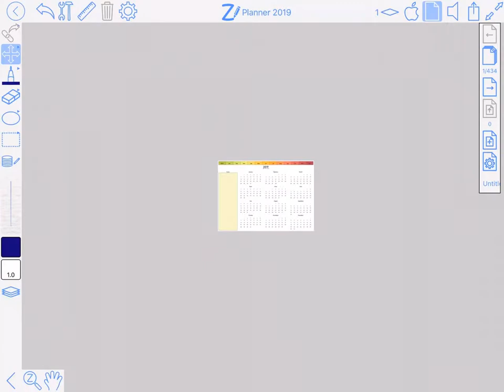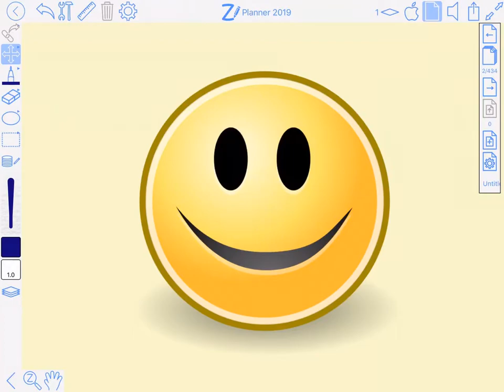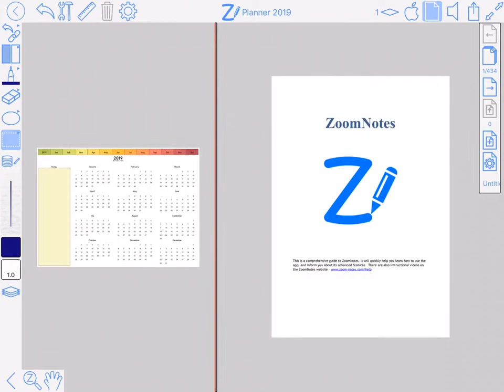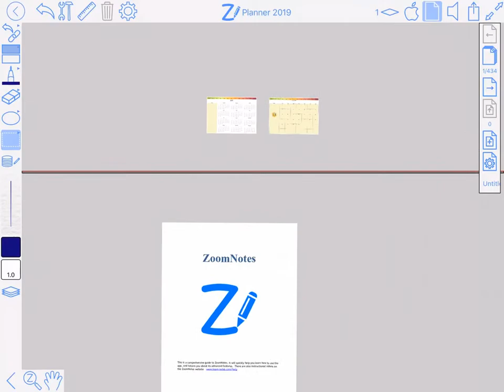View tools in ZoomNotes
This video shows the various viewing tools in ZoomNotes